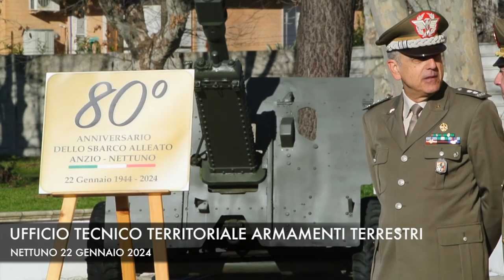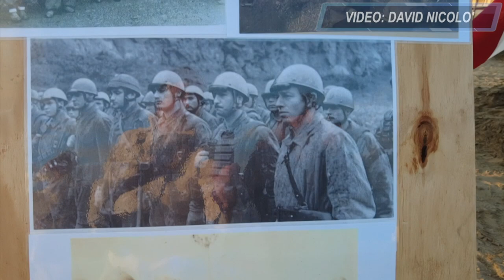80esimo anniversario sbarco Nettuno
Si è svolto il 22 Gennaio 2024 l'80esimo anniversario dello sbarco alleato Anzio-Nettuno. La cerimonia è iniziata nella sala conferenze del poligono militare dove si è tenuta una conferenza che ha spiegato i momenti salienti dello sbarco avvenuto nel 1944 proprio su la spiaggia di Nettuno. Il famoso X ray beach. La spiaggia di sbarco Americana , in codice, appunto, X Ray Beach era suddivisa in 3 settori, Giallo, Rosso e Verde. Questa linea di sbarco si estendeva  lungo un territorio di circa 10 Km, la zona di sbarco (GIALLO) si trovava nella zona del porto di Anzio, la zona (ROSSO e VERDE) si trovava tra la città di Nettuno e Torre Astura. In questa spiaggia sbarcò la 3a Divisione Americana con il 7° Reggimento Fanteria, il 30° Reggimento di Fanteria e il 15° Reggimento di Fanteria.
A seguire, la cerimonia si è spostata nei pressi dell'osservatorio cortese,per inaugurare una stele.
A seguire, in piazza Cesare Battisti